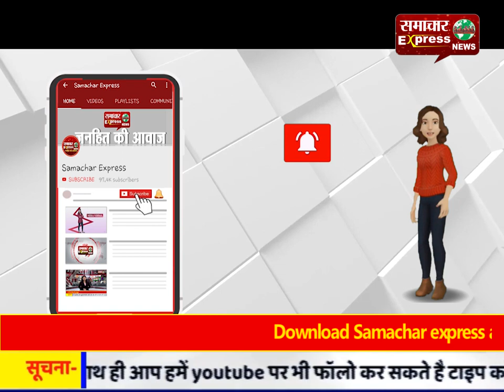मुरादाबाद का नटवरलाल चढ़ा पुलिस के हत्थे